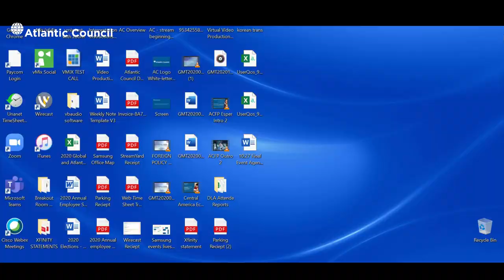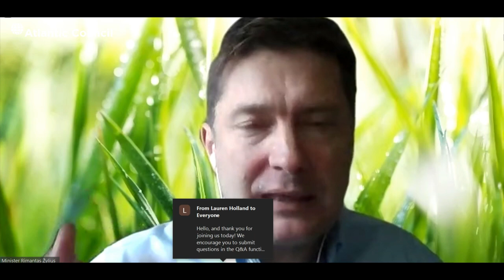Digitalization in Central and Eastern Europe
Convinced of the role digitalization can play in Central and Eastern Europe’s economic future and encouraged by new momentum in the debate, the Atlantic Council convened a task force of US and CEE digital innovators, experts, and thought leaders. This event outlines the task force report, which can be accessed